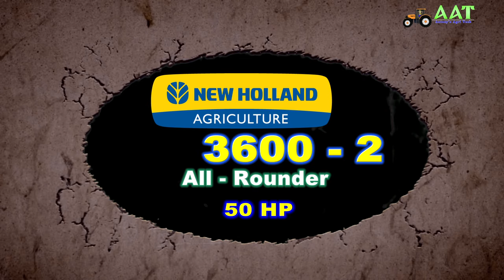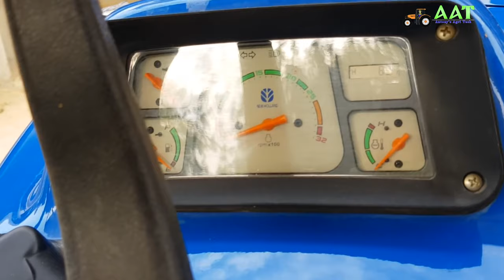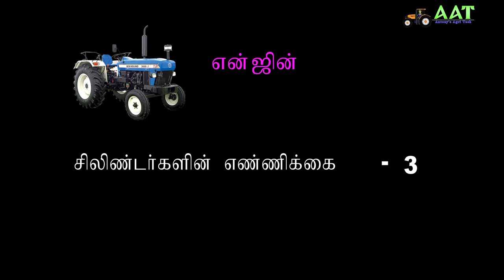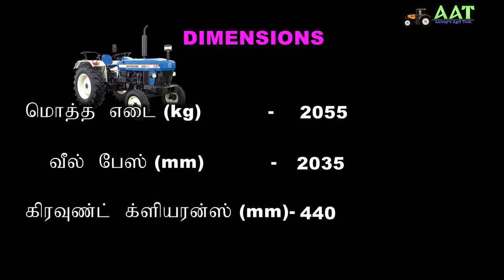NEW HOLLAND 3600 -- 2 தமிழ்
All Rounder -- 50 Hp